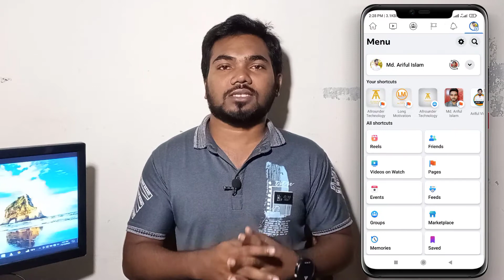Facebook Reels Video বানিয়ে টাকা ইনকাম করুন ঘরে বসে | How to Make Money by Facebook Reels Video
ফেসবুক রিলস ভিডিও আপ্লোড করে কিভাবে টাকা ইনকাম করতে হয়...?

👉 রিলস ভিডিও ৩ ভাবে আপ্লোড করুন | How to Upload Facebook Reels Video and Earn Money | Reels Video